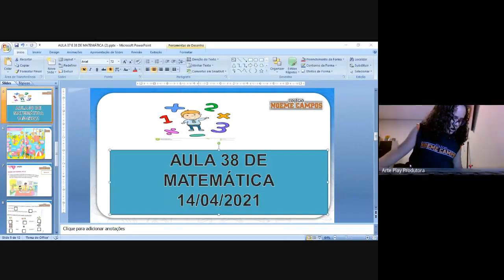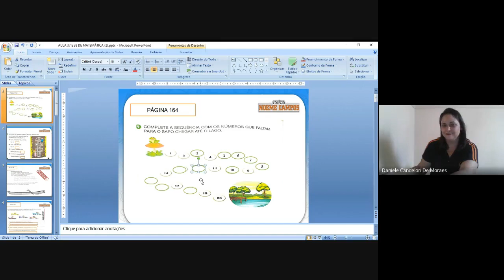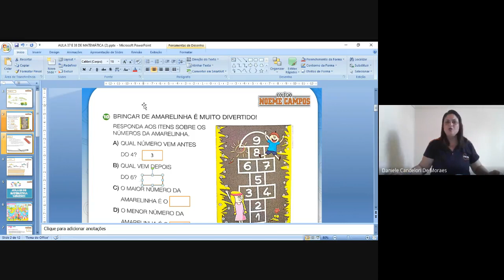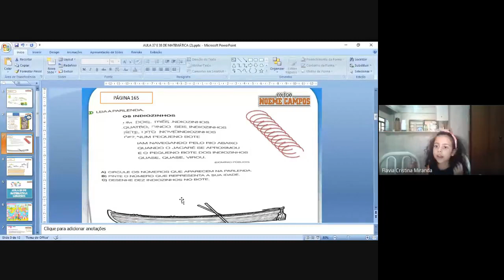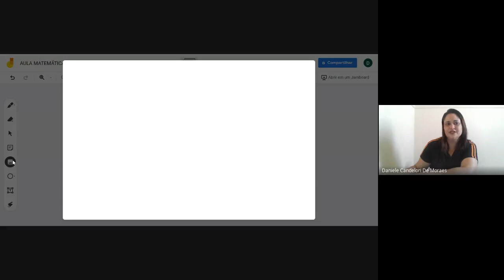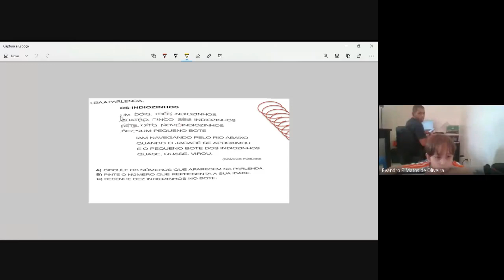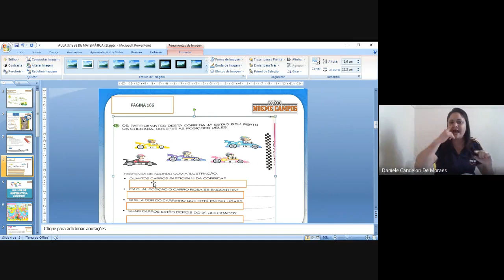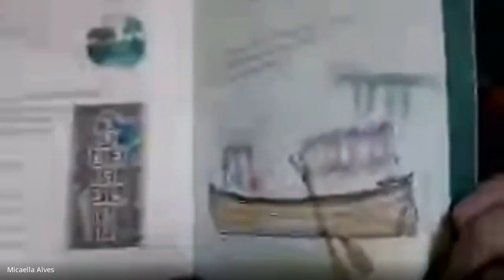AULA 39. 14/04/2021.VÍDEO AULA 9 DE MATEMÁTICA.TURMA 1º ANO A E B. PROFESSORAS:DANIELE E GISLENE.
LIVRO PÁGINAS: 164 A 165.